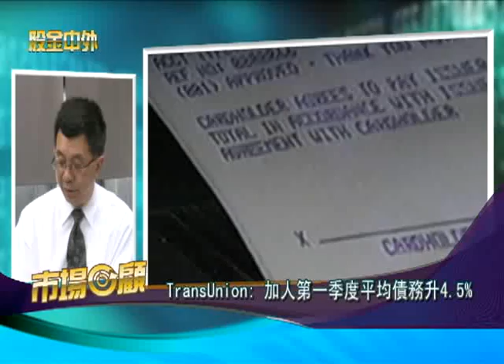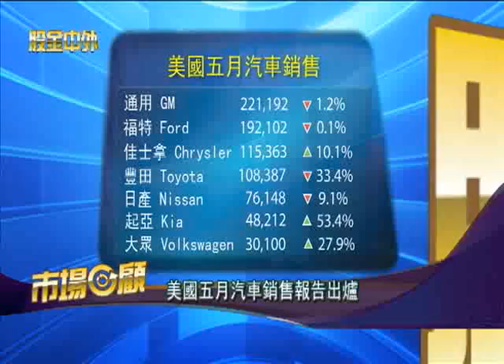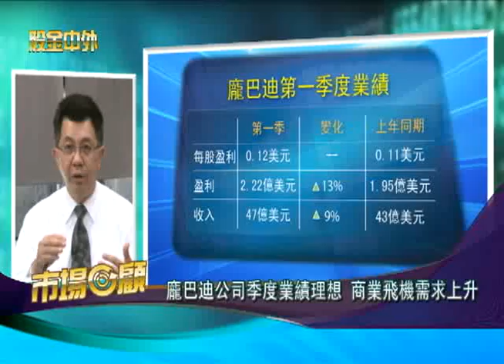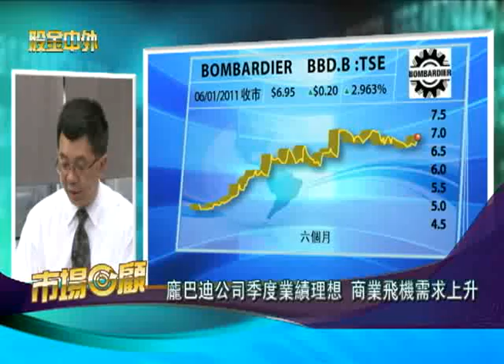0601 Money Money Money - 股金中外 2/2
0601 Money Money Money - 股金中外 2/2